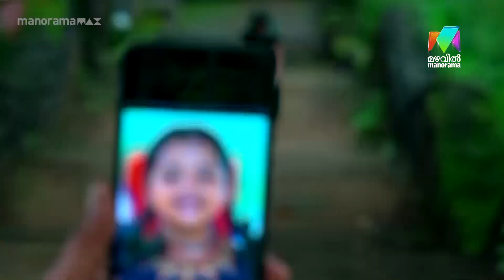മണിക്കുട്ടിയെ നാടുകടത്താൻ ജയമോഹിനിയുടെ കുതന്ത്രം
Manimuthu | Everyday at  8.00 pm| Mazhavil Manorama & manoramaMAX